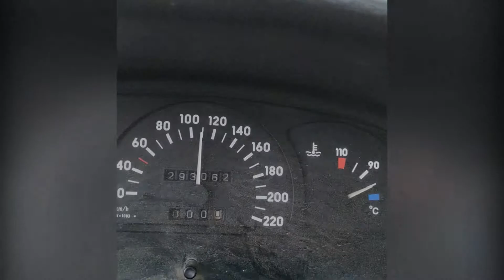Cultivator pentru minitractor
cultivatoru este cu 2 secțiuni

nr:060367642